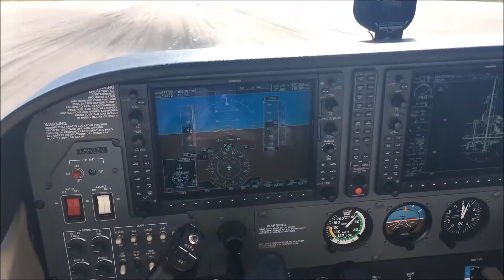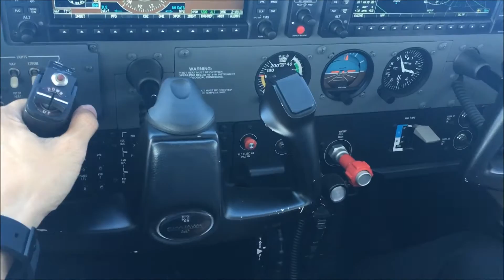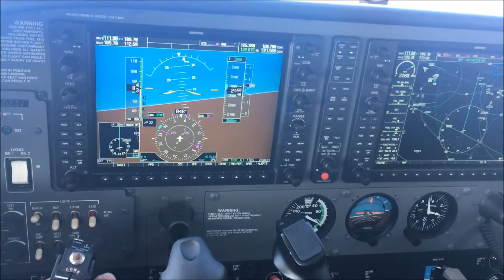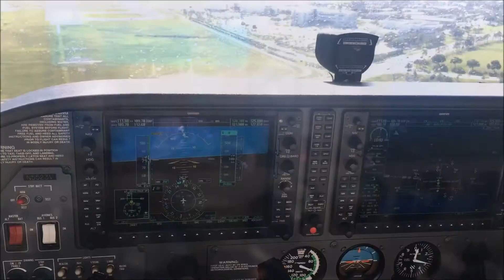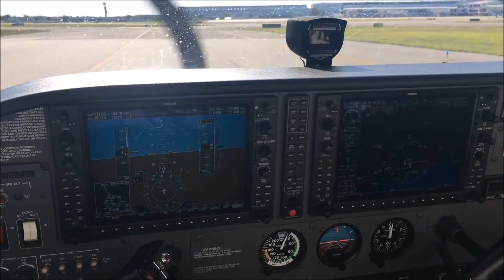Cessna 172, Fly Over Daytona Beach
Got an opportunity to fly over Daytona Beach, and to see how beautiful it is from up the sky. Enjoy the video. :)